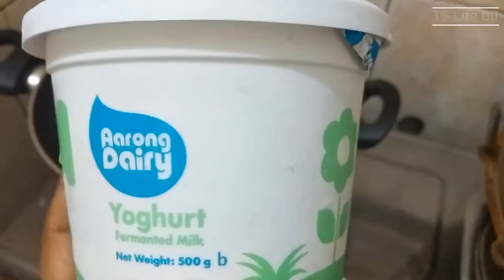BHUNA CHICKEN | BANGLADESHI BHUNA CHICKEN | EASY CHICKEN BHUNA RECIPE | CHICKEN BHUNA RECIPE BENGALI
Hi! Welcome to TS Life BD. Find out here tasty cooking in an easy and simple way.

Today we sharing with everyone the Bhuna Chicken recipe. Bhuna Chicken, It's a way of cooking. By definition, spices are gently fried, and then the meat is added. ... Super concentrated curry. I've looked at quite a few definitions of bhuna and it seems to come down to a curry with onions, garlic, tomatoes, chilies, and spices. Bhuna Chicken recipe so easy to make and so delicious, it’s a very popular recipe among Bengali.